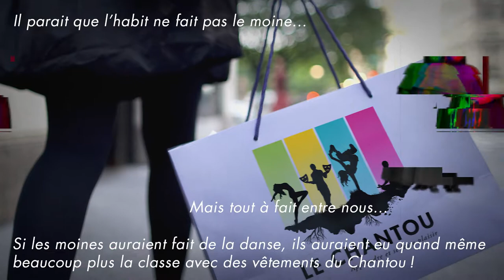La vie du Chantou | Pré-commande vêtements 2019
► Jusqu’au 27 octobre 2019, jouez les fashions victimes et portez fièrement les couleurs du Chantou…

Envie de vous faire plaisir ? C’est ici que ça se passe !

Ce n’est pas l’habit qui fait le moine… Mais tout à fait entre nous, si les moines faisaient de la danse, ils auraient quand même beaucoup plus la classe avec des vêtements du Chantou !

Une seule fois par an, le Chantou organise une précommande de vêtement aux couleurs de l’association. Le principe est simple : vous commandez via le formulaire en cliquant sur le lien ci-dessus, et vous payez puis retirerez vos produits lors de permanences qui seront mises en place à cette occasion.

Cette année, le Chantou vous propose pas moins de trois collections !

La collection « classique » : une collection que vous avez sûrement dû déjà voir sur nos réseaux... Le sweat-shirt étant déjà porté par quelques-unes de nos danseuses lors de nos diverses manifestations et autres concours de danse.

La collection « Evolution » : un détournement du logo du Chantou, qui illustre de façon amusante une alternative aux origines de l’humanité…

La collection « Silhouette » : Une simple signature. Un mot et une silhouette… Une façon d’être fier de danser au Chantou sans pour autant vouloir trop en faire.

Concernant les prix, je vous laisse le soin de les consulter ci-après :

► Collection « Classique » (impression au dos)
Sweat-shirt blanc : 15 €
T-shirt blanc : 10 €

► Collection « Evolution » (impression sur le devant)
T-shirt blanc : 10 €

► Collection « Silhouette » (impression sur le devant. Attention, les débardeurs sont disponibles uniquement pour les tailles adultes)
T-shirt blanc : 10 €
T-shirt noir : 12 €
Débardeur blanc : 10 €
Débardeur noir : 12 €